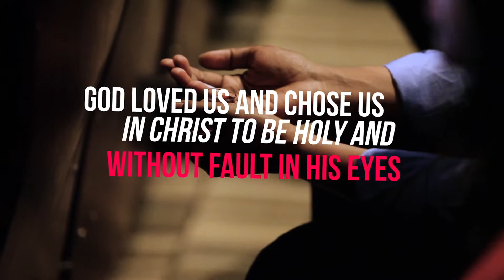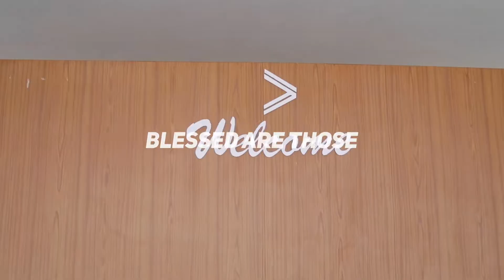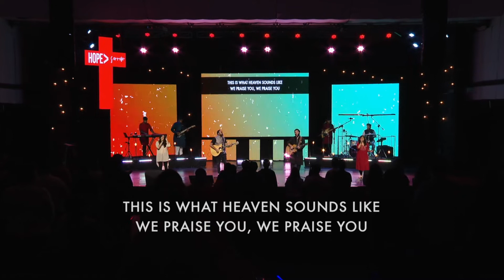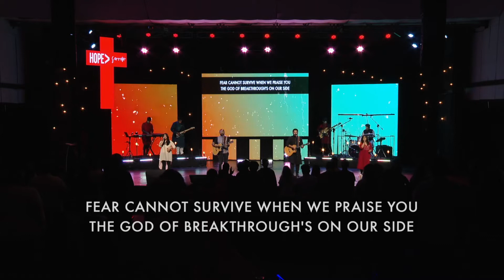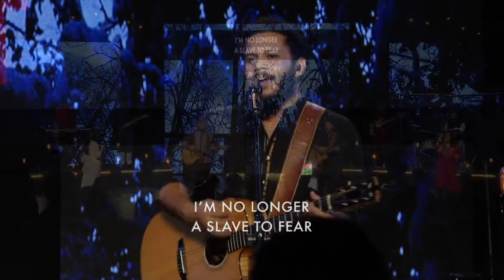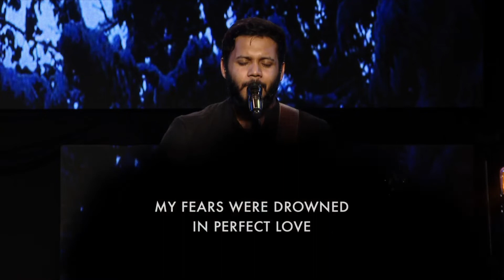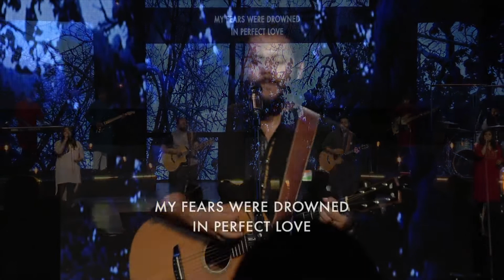HopeUC India Online Service | 15th August 2021